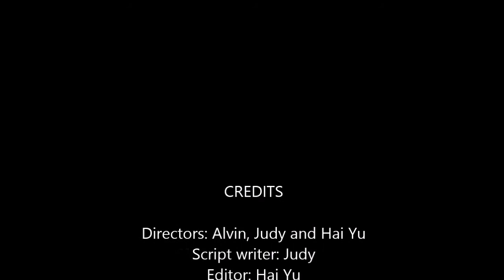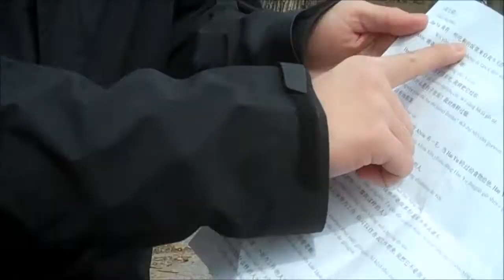ROCK THAT MOVIE一饭千金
韩信一饭千金的故事教导我们"滴水之恩当涌泉相报"。当然，做好事的人也一定会好人有好报。在纽约这个神奇的城市，这样的故事每天都在悄悄上演着。Presented by Alvin Aung, Judy Chen, Haiyu Huang, Kaylin and Pamela.